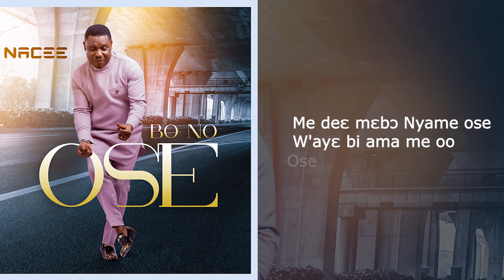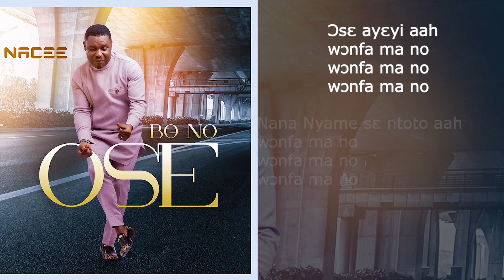Nacee - Bo No Ose (Official Lyrics video)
Nacee releases his second single Bo No Ose off his upcoming album. Song written and produced by Nacee. Bo no Ose Is a Gospel song that has a Ghanaian traditional touch fused with a local cultural type of style called Anchors that boosts group morale or team spirit and calls instantly for praise to our Almighty God.

PLEASE NOTE: Unauthorized upload of this video unto any YouTube channel is prohibited. (C) 2020. Nacee  Music